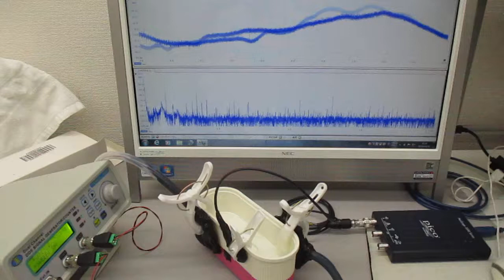超音波プローブを利用した超音波制御実験